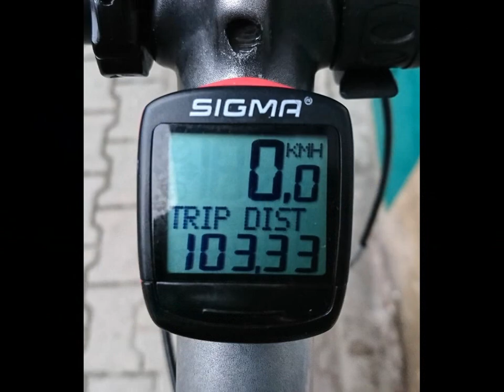WYCIECZKA Nr 897 - Niech się kręci 1 Maja !